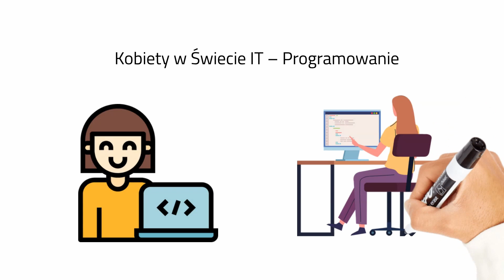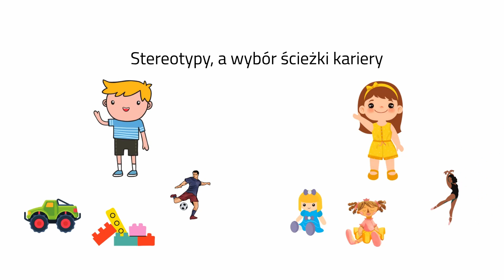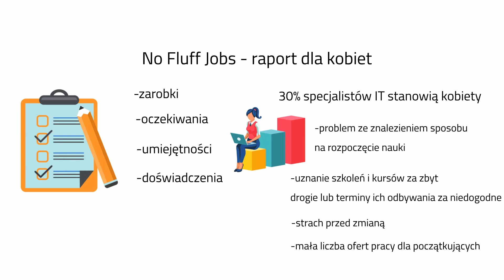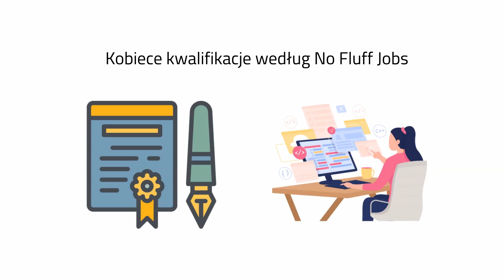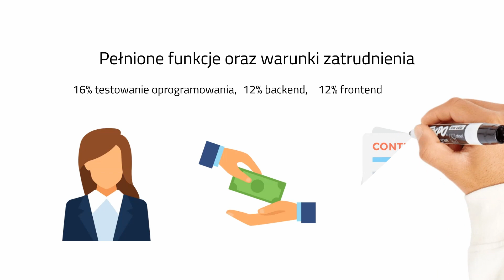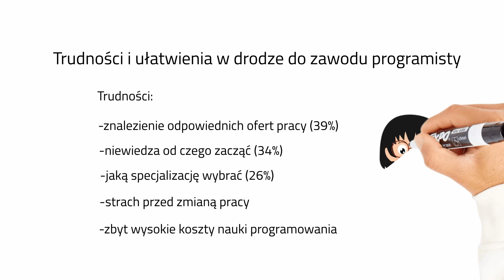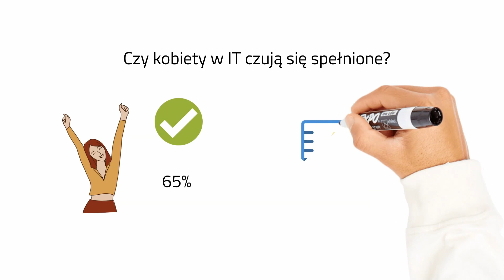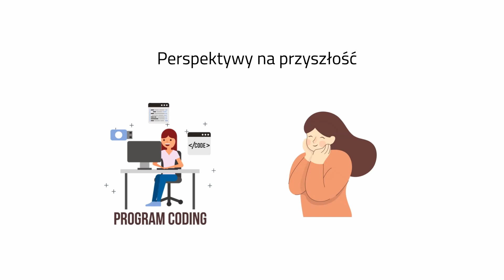Kobiety w Świecie IT – Programowanie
W tym odcinku chciałem poruszyć temat pracy dla kobiet w świecie IT. Postaram się odpowiedzieć na pytanie, czy kobiety mają trudniej na odnalezienie się w programowaniu. Przedstawię kilka raportów i wskazówek dla kobiet, by znalazły pracę w której mogą się realizować.